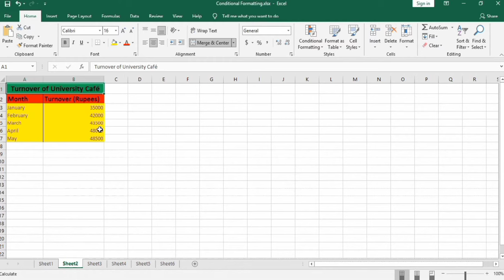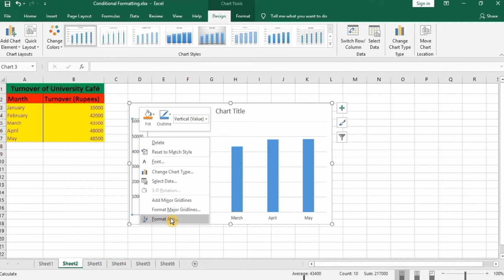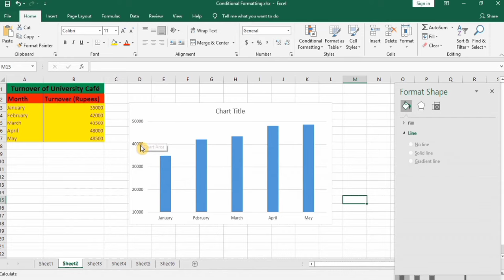How to Change the Vertical Axis (y-axis) Maximum Value, Minimum Value and Major Units in Excel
In this video, you will learn how to change the scale of the vertical axis (y-axis), the maximum value of the vertical axis (y-axis), the minimum value of the vertical axis (y-axis), major units of the vertical axis (y-axis) and minor units of the vertical axis (y-axis) in Excel Graphs or charts using format axis option. This tutorial demonstrates how to change the Y or vertical axis of excel charts to adjust or change the starts and ends at the desired number. In this way, we can control the bounds of excel charts and display values on the vertical axis. Additionally, I will also show you how to make changes in the bounds of a chart through multiple shortcuts in Excel, which is especially important since Excel has changed how to get to these configuration options over the years. You can use a similar procedure to change the scale or bound, maximum and minimum values of the bar, column, or line graph/chart in excel. For this video, I have used Microsoft excel 2016.

Other YouTube queries:
How to change the scale of vertical axis in Excel 2016,
Change the Vertical Y Axis Start or End Point in Excel,
How to Change the Scale on an Excel Graph (Super Quick),
How To Change The Range Of The X and Y Axis In Microsoft Excel 2016,
How To Change The Position Of The Horizontal and Vertical Axis in Excel,
How to Adjust the Units in Your Excel Chart's Axes,